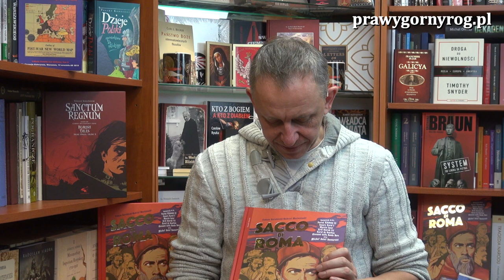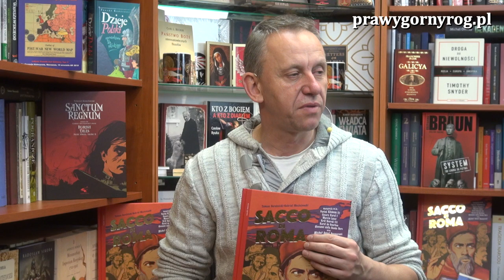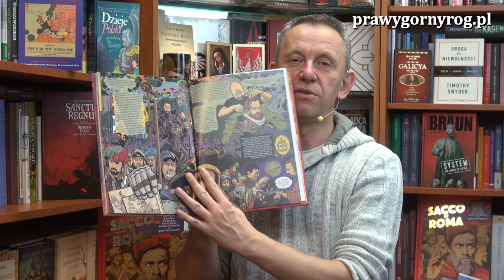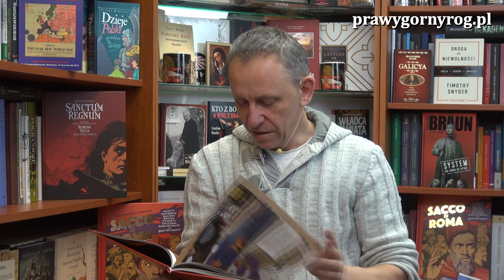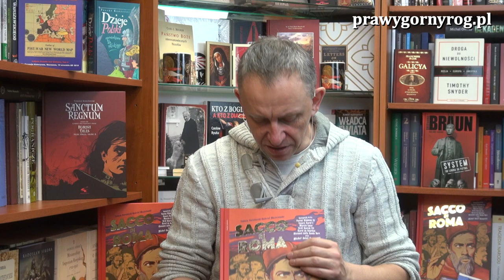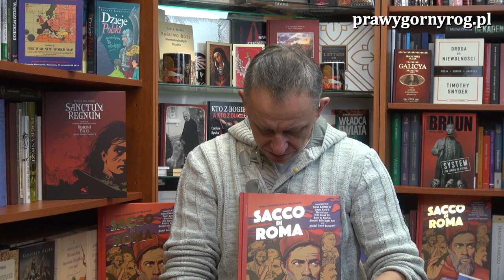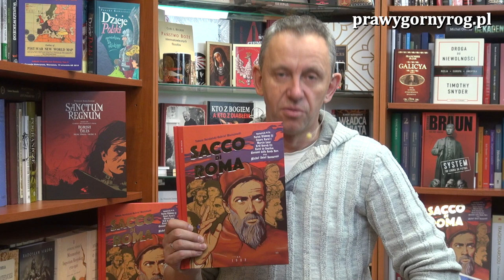Gabriel Maciejewski - Sacco di Roma. Jesteśmy po stronie Papieża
Gawęda Gabriela Maciejewskiego o komiksie Sacco di Roma.